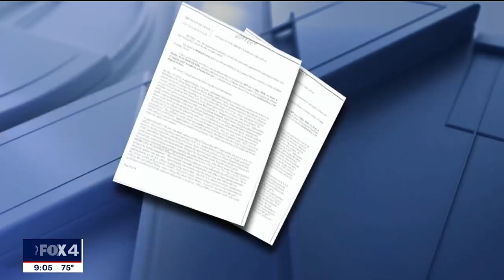3 officers indicted on charges related to George Floyd protests in Dallas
Two Dallas Police Department officers and one Garland Police Department officer have been indicted on charges related to the police response to protests in Dallas following the death of George Floyd in 2020.